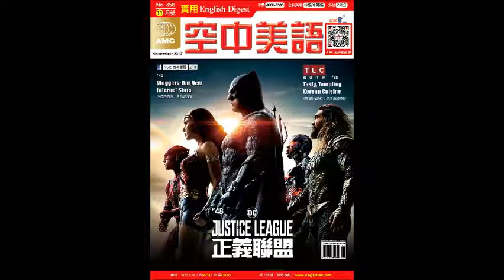2017年11月號Unit12-1【《人性枷鎖》：掙脫束縛、迎向新生】課文講解